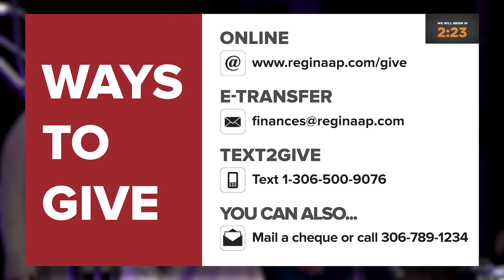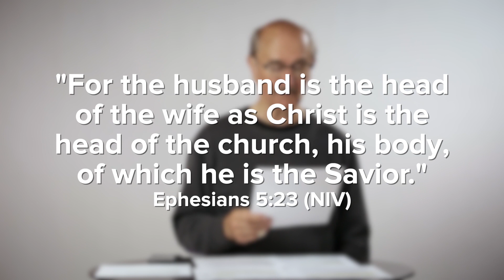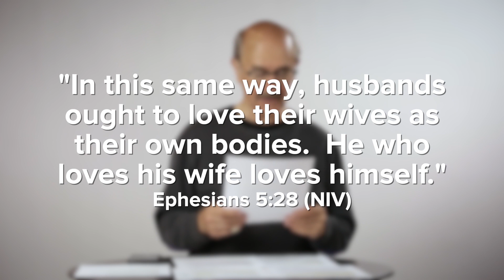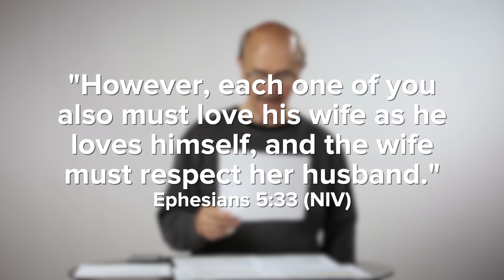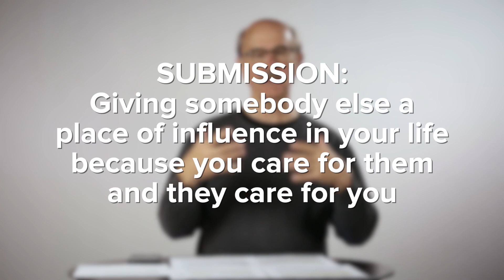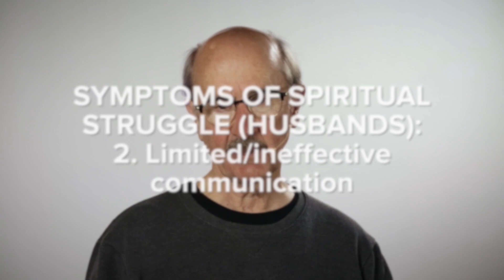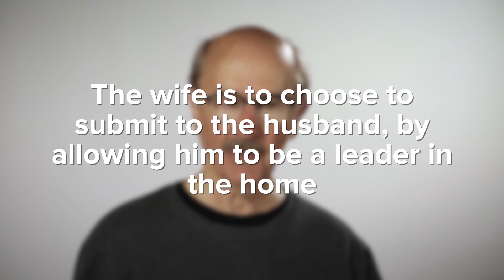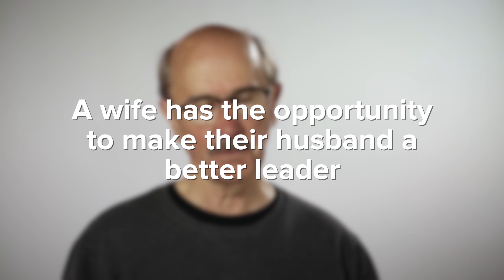August 15/16 2020 | Online Weekend Worship Experience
Sermon: Ephesians 5
Speaker: Dave Wicks